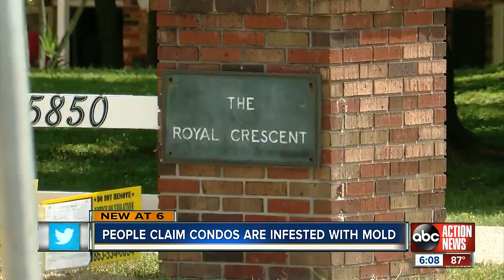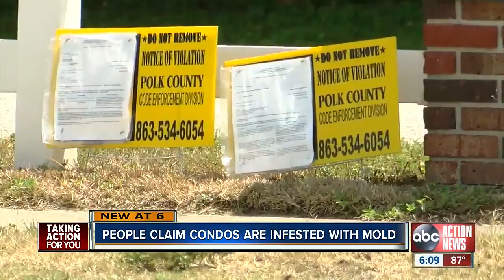Polk County condo owners claim homes are infested with mold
“I feel like they left me here to die,” Erica Ray, a single mom battling breast cancer says her condo is infested with mold. Story